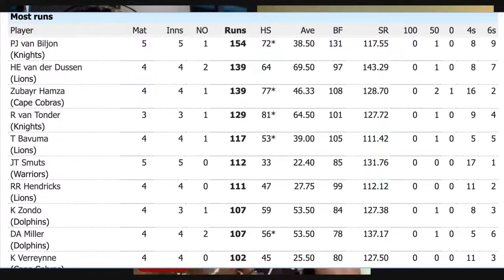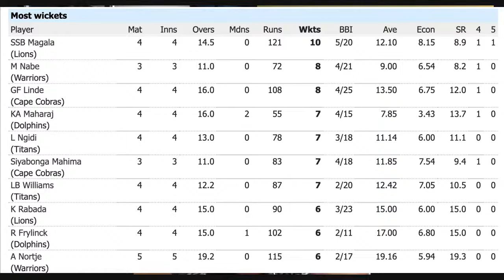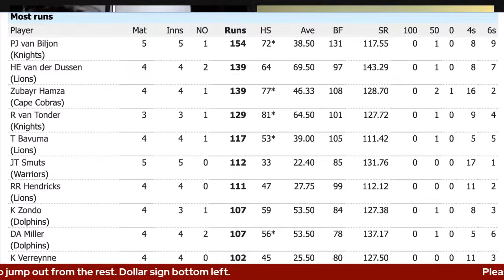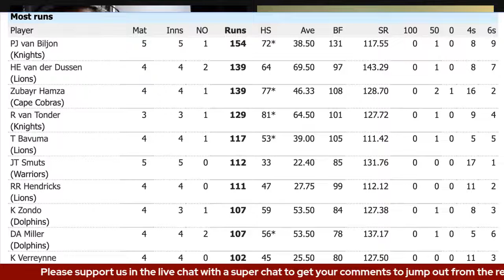Amazing Talent On Show in CSA T20 Challenge | Offside Maidens Episode 10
We chat about the CSA T20 Challenge and the talent on show.

We bring you the first-ever Online All-Women Cricket Show. Hosted by Tara Lee and an amazing panel of ex-players, current players, umpires, fans and all women in Cricket.

Outro theme song: Midnight lover by ROFEU